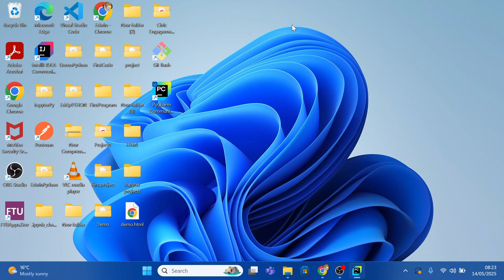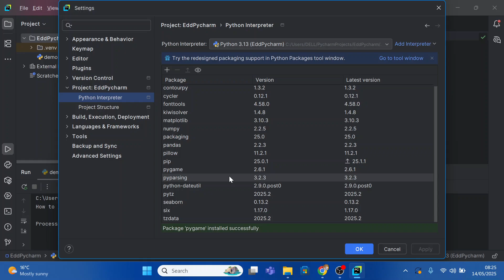How To Install Pygame In Pycharm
In this quick tutorial, I'll show you exactly how to install PyGame in PyCharm - the perfect Python library for game development and multimedia applications. Whether you're creating games, simulations, or interactive apps, this guide will get you set up in minutes!

Launch Pycharm.
Open ''Main Menu'' then ''Settings'', go to ''Project'' then click ''Python Interpreter''.
Click the + (Install) button and search for "Pygame ".
Select it, and click Install Package.
Wait for installation to complete and Pygame will get installed in PyCharm.

Cell Phone Tripod Adapter